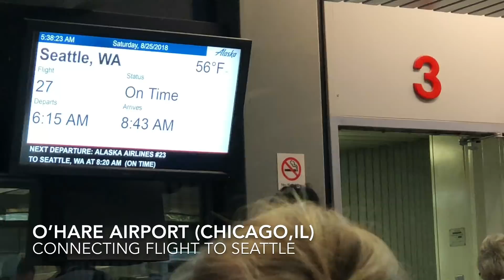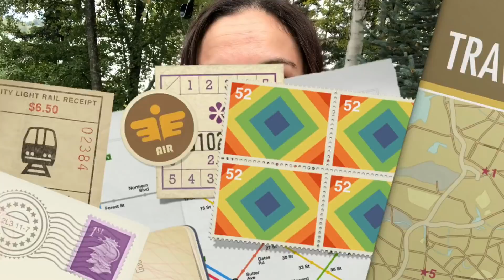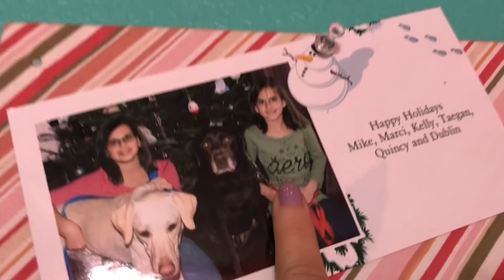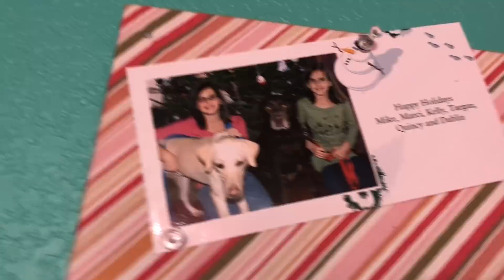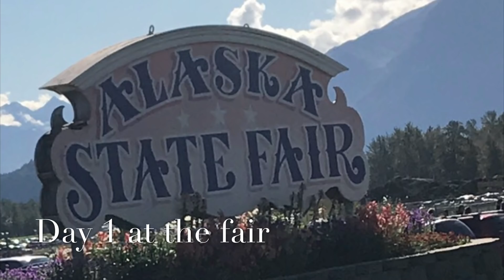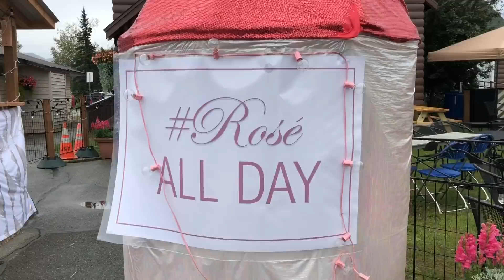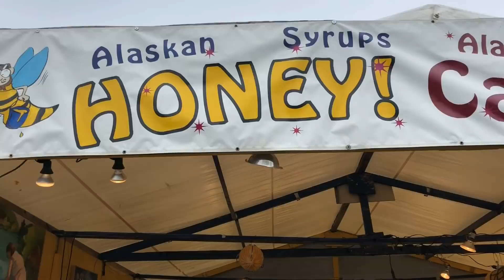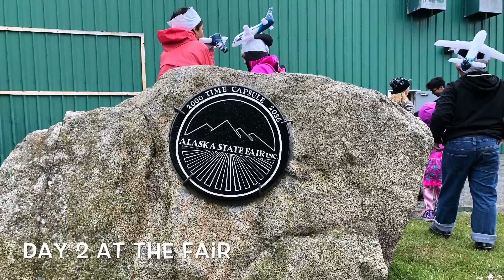ALASKA VLOG ((August 2018))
Hey little bunnies! I hope you enjoyed my travel vlog to Alaska!
Be sure to give this video a:

Thumbs up👍🏼
& Turn On Notificatons🔔

✨SOCIAL MEDIA✨

Sheila Patis
Dundee, IL 60118

Music//Credits🎵

Thank you all again, my little bunnies!